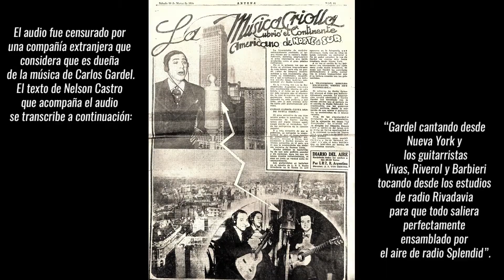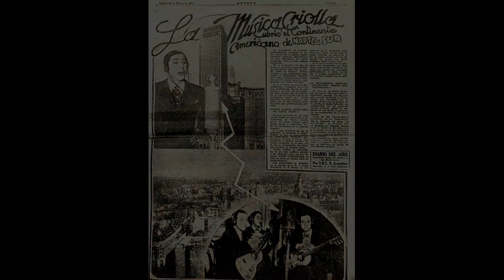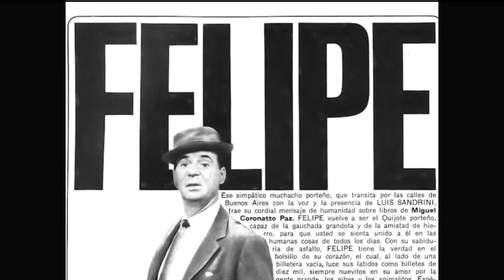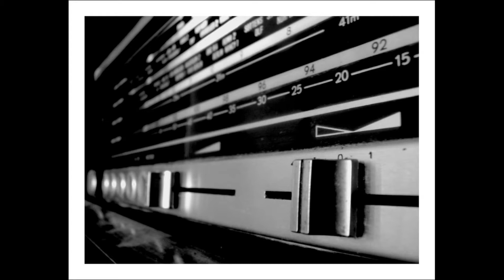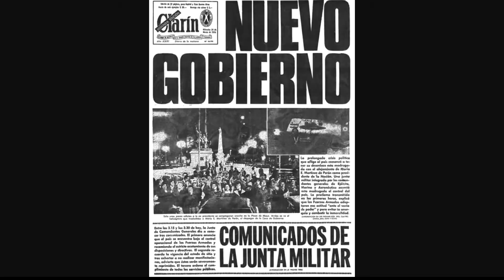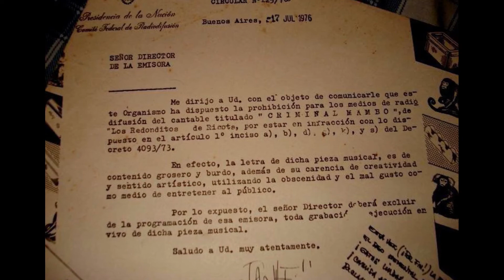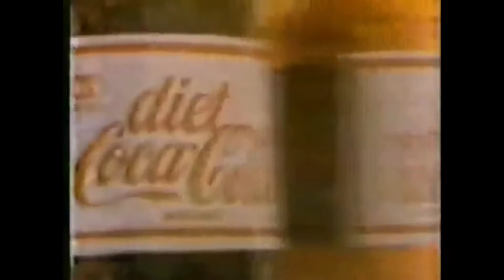27 de agosto: "100 años de radio argentina", por Nelson Castro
El 27 de agosto se cumplieron 100 años del nacimiento de la radio en Argentina y el periodista Nelson Castro, desde radio Rivadavia, compartió su homenaje al medio de comunicación mas entrañable para los argentinos, el que los acompaña día y noche, a lo largo de la Historia, a través de informativos, radioteatros y transmisiones deportivas.

Niní Marshall, Luis Sandrini, Héctor Larrea, Carlos Gardel, José María Muñoz, Antonio Carrizo, Alejandro Dolina y Fernando Peña se entrelazan en el relato que Nelson Castro y su equipo ponen en escena para explicar un siglo de vida de la radio, que vive entre nosotros gracias a la osadía de "Los locos de la azotea", en 1920.

Algunas de las imágenes de radios que se comparten en este video, creado por Actualidad En Foco, pertenecen a los siguientes fotógrafos (por orden de aparición) que publican su trabajo en Flickr y se encuentran bajo licencia de Creative Commons: “Radio Nostalgia” de Arul Irudayam; Matt Gibson; Jeff Holt; Fabio Sola Penna; Daniel Caeiro; “Dad’s Radio” de Alan Levine; Maria Eklind; Alex Kahn y Thomas Beck. El resto de las imágenes y los fragmentos de videos, pertenecen a archivos históricos reales, públicos y privados, compartidos en Youtube y en Internet por diferentes usuarios.

Ayudanos compartiendo, muchas gracias!